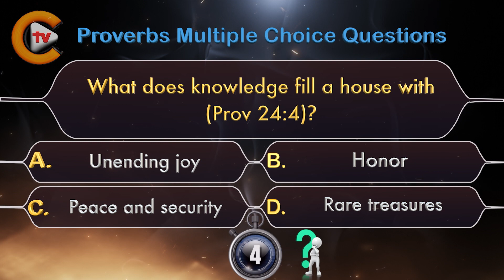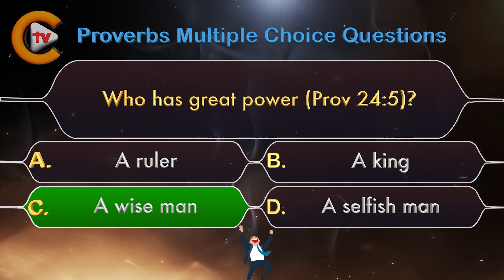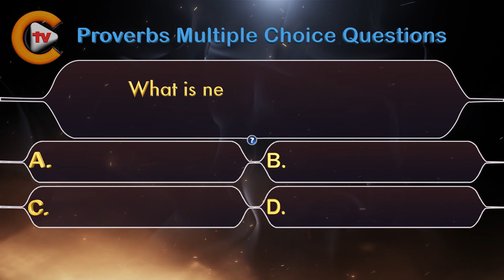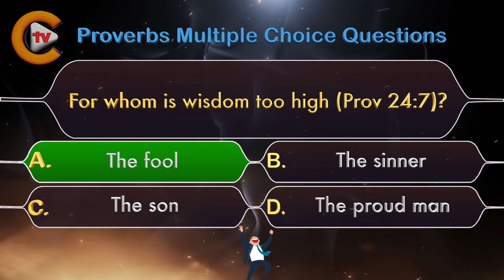♥️Proverbs Chapter 24 Part 2 ✝️Bible Quiz💤🎓♥️